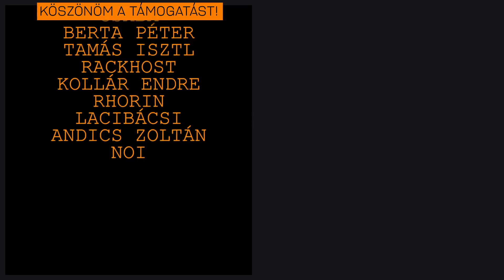Mik ezek a járatok? - Hardcore 8.2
►Tetszik amit csinálok? Csekkold a Patreonom!

Technika:

►Processzor: i9-7900X
►Ram: 32GB KINGSTON Predator DDR4 3200MHz
►Videókártya: RTX 2080
►Gépház: NZXT H700i
►Alaplap: ASUS PRIME X299-DELUXE
►Processzor hűtő: NZXT Kraken X72
►Táp: SEASONIC Prime Platinum 850W

►Capture kártya 1: Avermedia live gamer HD
►Elgato Camlink

►Mikrofon (stream, gameplay, gép előtt felvett videók): Blue Yeti
►Mikrofon (minden más): Rode Videomic Pro Rycote
►Egér: Valami nem is tudom miylen márkájú vacak
►Billentyűzet: Valami Lenovo vacak
►Fejhallgató 2: Skullcandy PLYR 2
►Webkamera: Logitech C920
►Kamera: Sony Cyber-Shot DSC-RX100 Mark IV